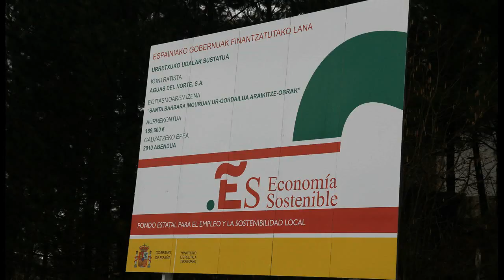Obrak Urretxun (2011/01/30)